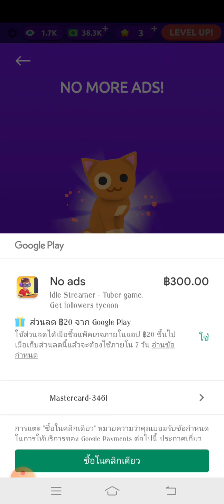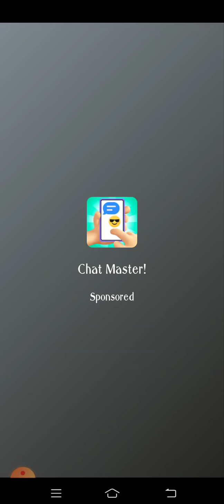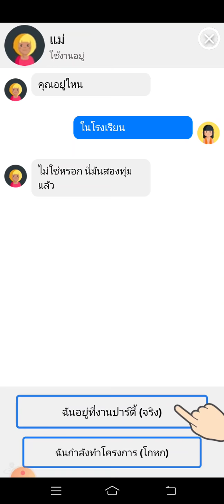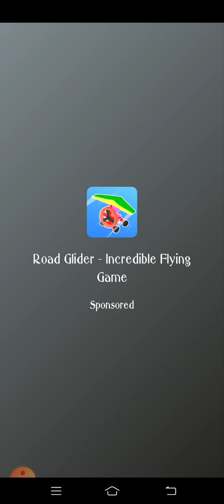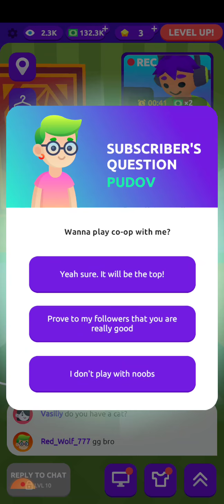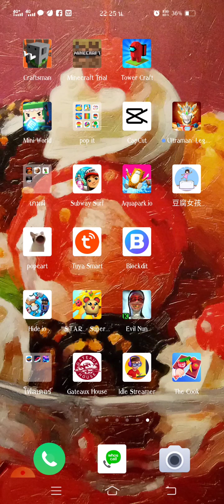น้องครีเอทอัด ม๊าก็ลงให้ เกมส์นี้ดูเนือยๆนะ😂😂